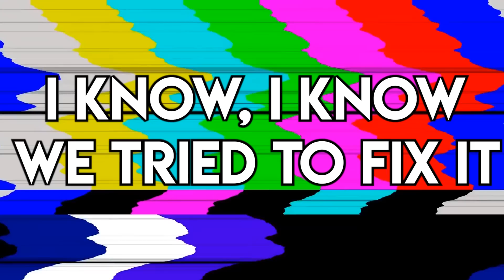WHAT'S THAT SMELL CHALLENGE!